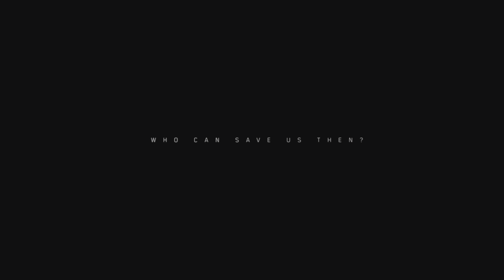ER HOLTE SOGAR SEINE FREUNDE DAZU 🤣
Wir haben nichts gamacht 😌

Danke euch fürs Reinschauen.

Über eine Bewertung würden wir uns freuen!
Über einen Abo noch mehr!
Über einen neuen Zuschauer am meisten!

Wir danken euch für den Support!

Hast du auch Twitter/X?
Dann besuche uns Dort und lassen ein Follow da!!!